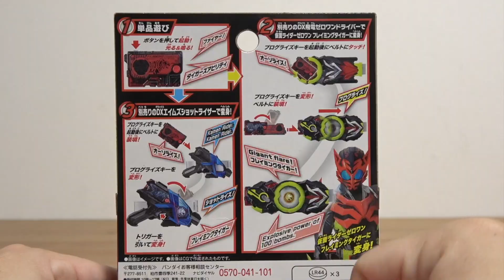仮面ライダーゼロワン 第５話登場！フレイミングタイガープログライズキー 変身・必殺技音声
13歳以下の方がご視聴される際は保護者の方とご一緒にご覧ください。